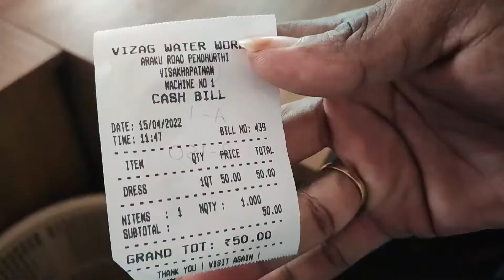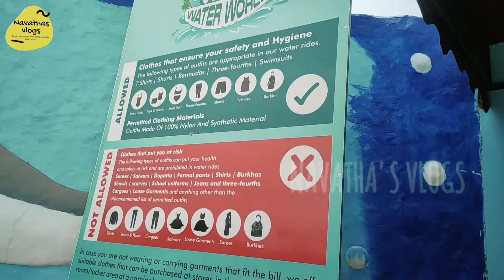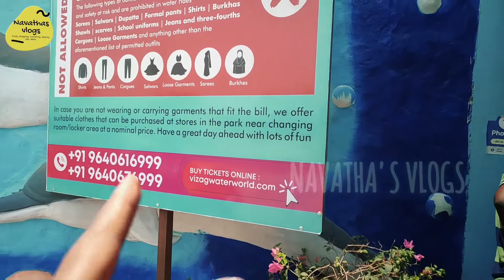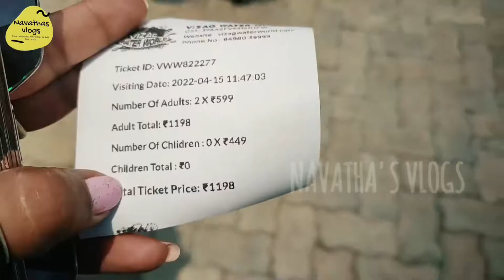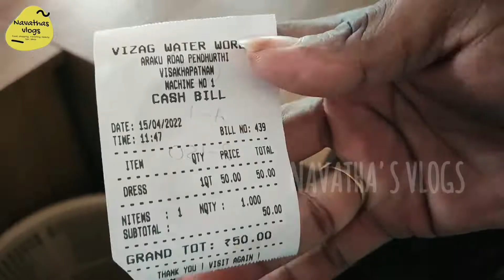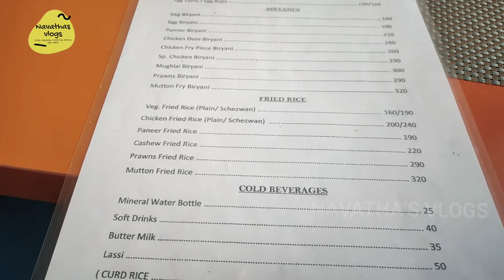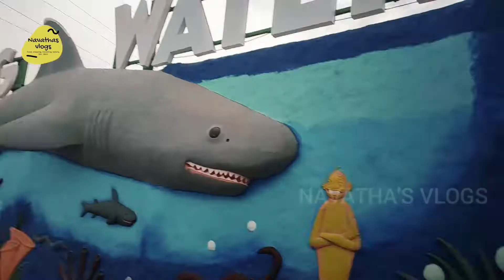Vizag water world | pendurthi | saripalli road | timeings,food,fun,enjoyment, biggest rides in vizag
Hi
Hello friends
This is  your Navata from Navatha's vlogs

WHITE AND BLACK TOP:-

Once Again
           Navatha's vlogs